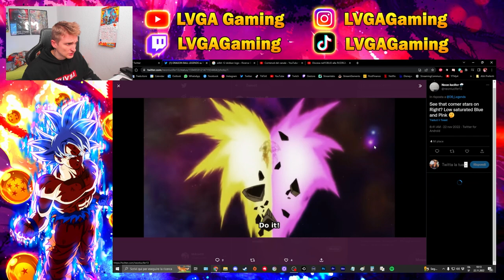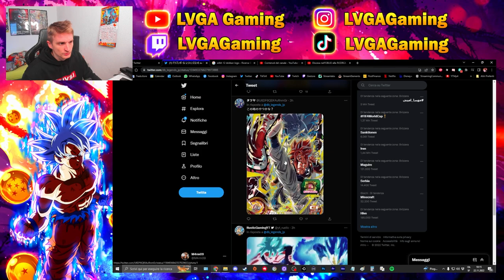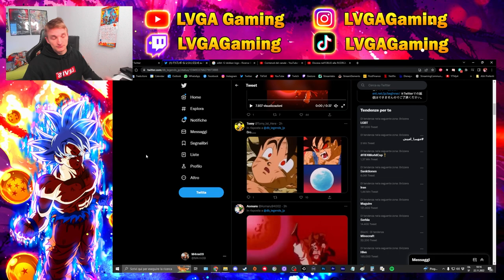Nuovo INDIZIO su un PERSONAGGIO in arrivo? SSJ BLU SHALLOT? - Dragon Ball Legends - Legends Festival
Buona Visione!